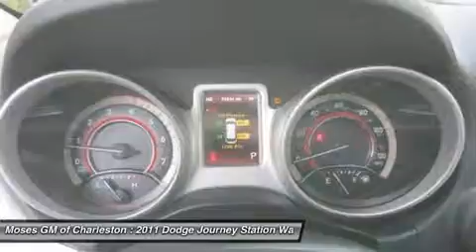2011 DODGE JOURNEY Charleston, WV G14109A2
2011 DODGE JOURNEY Charleston, WV
Stock# G14109A2

1406 Washington St. E.

Journey Lux, 3.6L V6 24V VVT, AWD, Leather, Alloy wheels, Navigation, One Owner Clean CarFax, Power Express Open/Close Sunroof, and SIRIUS Satellite Radio. Your quest for a gently used SUV is over. This terrific-looking 2011 Dodge Journey has only had one previous owner, with a great track record and a long life ahead of it. This plush Journey, with grippy AWD, will handle anything mother nature decides to throw at you during one of her bad days at work. All of Moses Downtown's pre-owned vehicles have been through a 117-point inspection at our award-winning service department. And be sure to check us out for our most up-to-date inventory and sales and service specials!